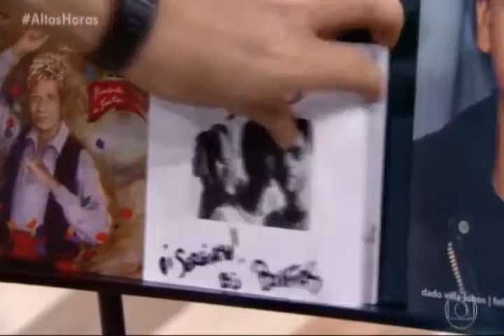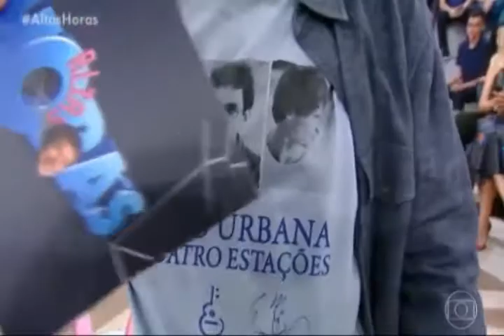2016 Encontro Legionário | Altas Horas com Ailton Dialuce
Em Julho, o Dado e o Bonfá estiveram no Altas Horas, lançando o álbum "Legião Urbana 30 Anos". Antes do programa chegar ao fim, o Seginho chamou um fã, para contar uma história inusitada de outro fã.